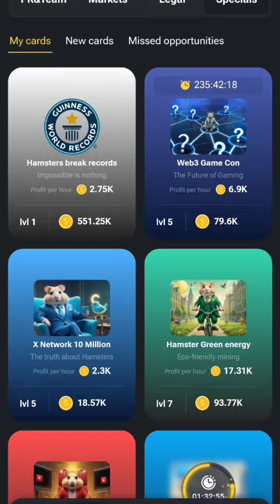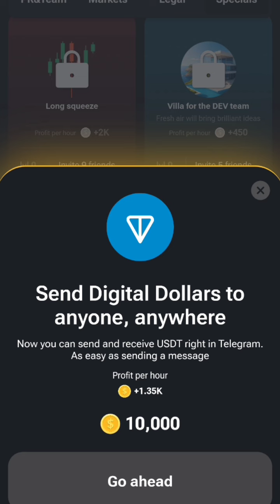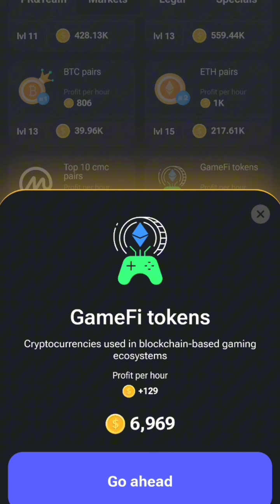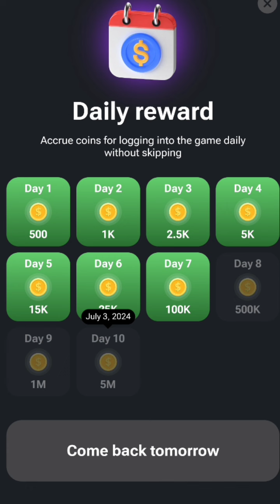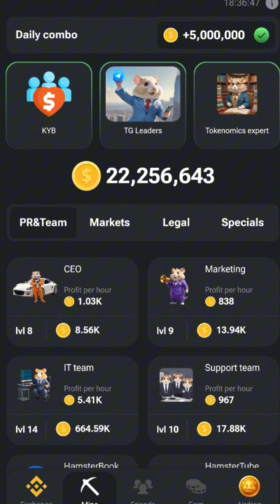Locked Card Unlock ചെയ്യാൻ ഇങ്ങനെ ചെയ്താൽ മതി👍😂 പുതിയതായിട്ട് വരുന്നവരോട് ഇതാണ് പറയാനുള്ളത്.